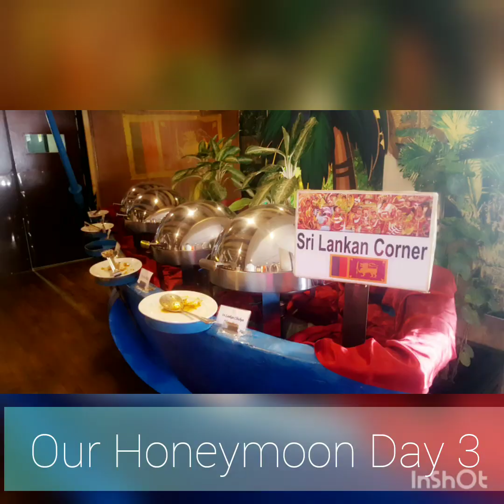My Third Honeymoon ❤❤❤ at (Cox’s Bazar)